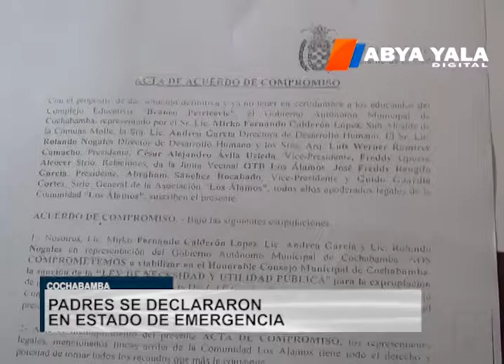Cochabamba: Padres denuncian malas condiciones de unidades educativas